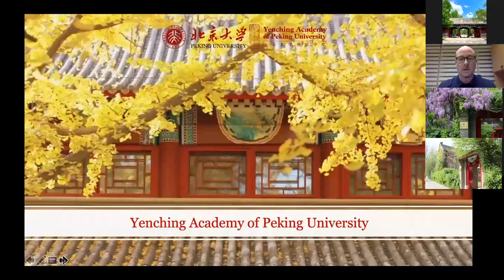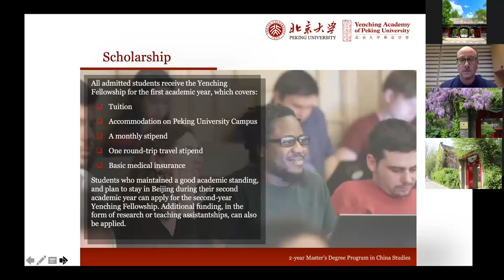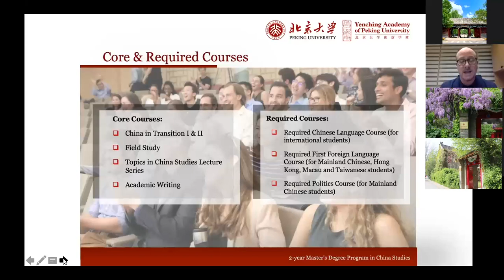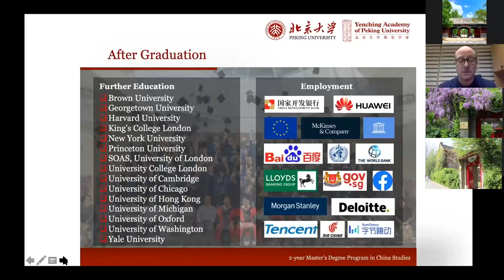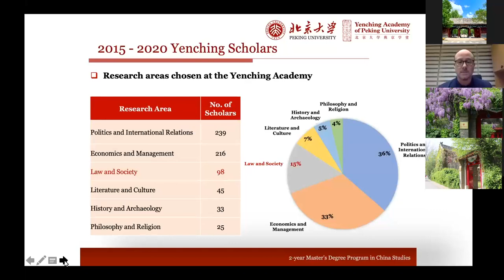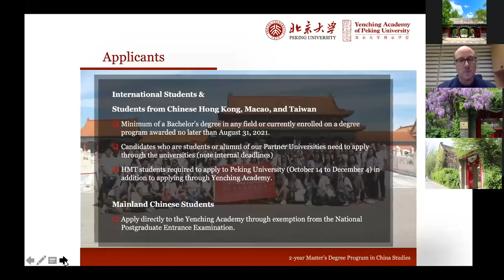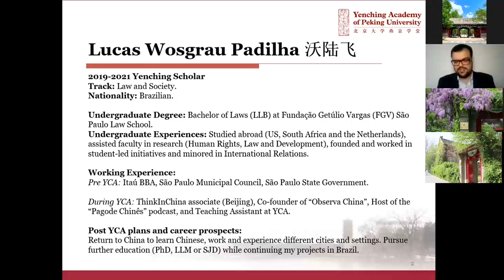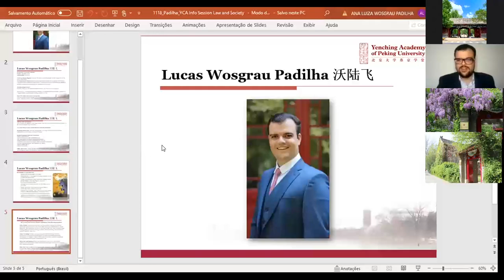Yenching Academy Virtual Information Session - Nov.18 Law & Society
In this informations session, Yenching Academy's Director of Admissions, Dr. Brent Haas, together with Yenching Scholars Lucas Felipe Wosgrau Padilha (Brazil) introduced the Law and Society research area.